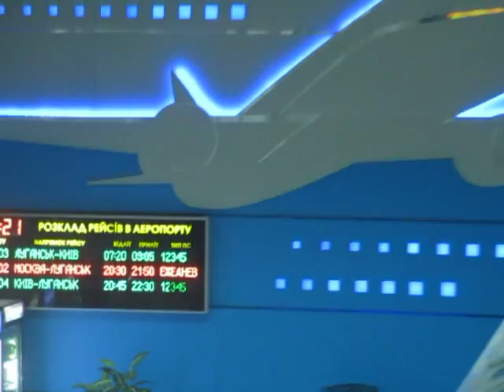Lugansk Airport - Аэропорт Луганск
You can check flights to Lugansk schedule and book cheap tickets to Lugansk online.
Международный аэропорт Луганск